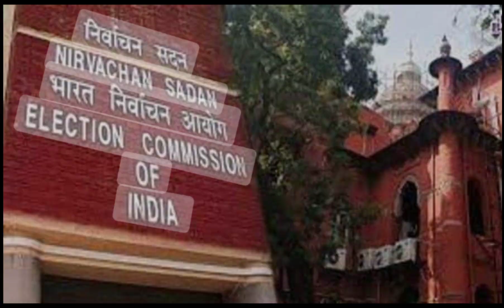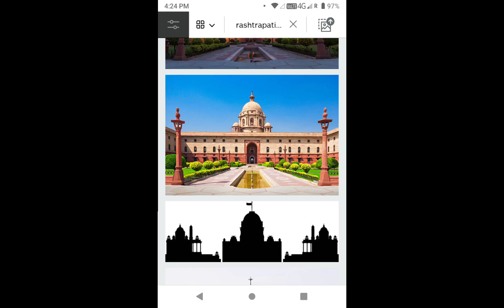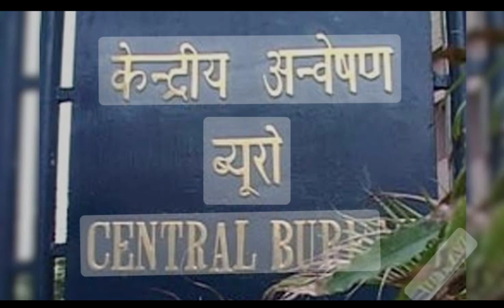శ్రీ చంద్రబాబునాయుడు రెగ్యులర్ బెయిల్ తో ఆంధ్రప్రదేశ్ లో చట్టబద్ధ పాలన సాధ్యపడుతుందా?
శ్రీ చంద్రబాబునాయుడు రెగ్యులర్ బెయిల్ తో ఆంధ్రప్రదేశ్ లో చట్టబద్ధ పాలన పునరుద్ధరింపబడుతుందా?